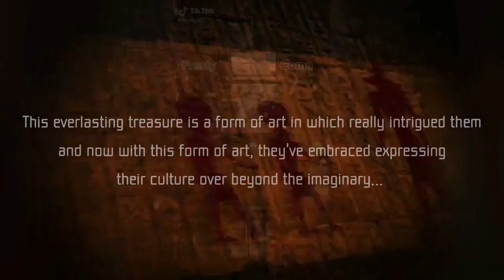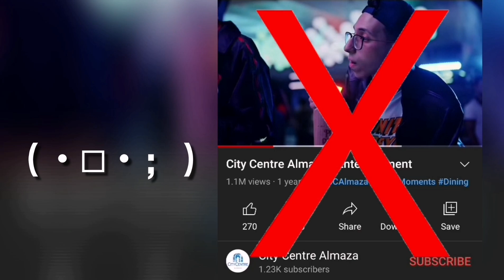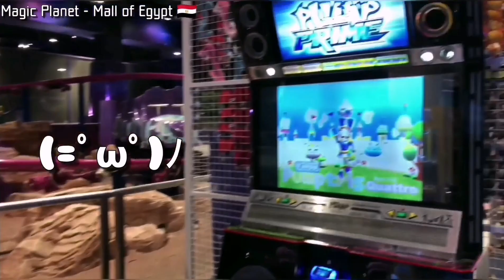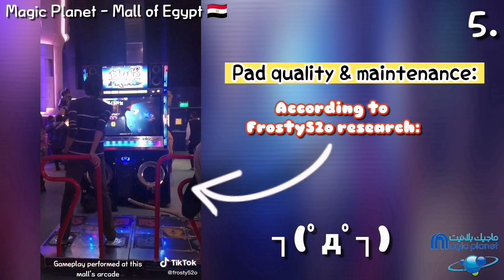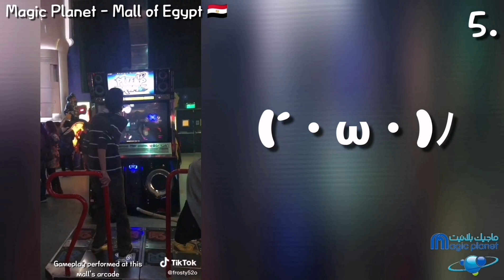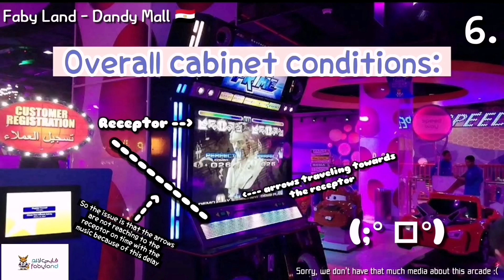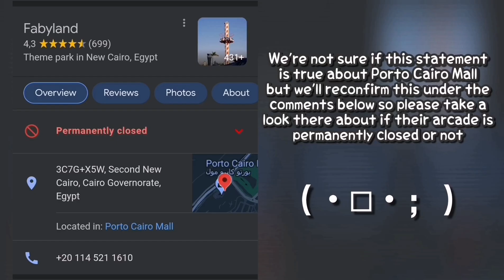🇪🇬 Egyptian Arcades with Dance Games 🇪🇬 | (Pump It Up series ver)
Here's to Egyptian Arcades with Dance Games in terms of the Pump It Up series( in detail: pad maintenance, cost for certain gameplays , location, cabinet conditions, etc.)

We hope that you'll find this documentary very resourceful and if you any more information about the arcades mentioned or if there's something that we'd missed, entirely, you'd like us to add into this documentary, leave a comment below and we'll kindly get back to you.

Take note that results may change overtime but usually these are the same expectations overtime you'll experience when playing on these various cabinets. = hence you can see all of these changes on the Zenius i Vanisher website

Follow Frosty52o's social media platforms to support his pump journey: (ﾉ´ヮ´)ﾉ*:･ﾟ✧

- Follow the SAE platform for more insights about African Dance Gaming and (sometimes) Rhythm Gaming
Time intervals:
- Introduction = 00:00
- Strategy & About Cairo Festival City Mall= 02:05
- About City Center Almaza... = 03:30

*Pump It Up series (location links)

- Pump It Up NX = 04:04

° Magic Galaxy - Citystars Heliopolis Mall:
(surprisingly a new cabinet in a different amusement centre located at the same mall)

- Pump It Up Fiesta 2/ Fiesta EX = 05:16

- Pump It Up Prime 2015 = 06:26

- 10:21 = Credits, follow on socials & Thank you for watching!!

- Cairo Festival City Mall (unless if you're really convinced to try out that PIU Jump cabinet 😅) = (City Center Maadi is also included in this situation only having access to a PIU Jump cab 😅 =

Thanks for watching and see you in our next project 💛 and be sure to subscribe and share our progress if you're interested to follow our journey in growing Africa in mainly dance but also supporting rhythm gaming⬆️